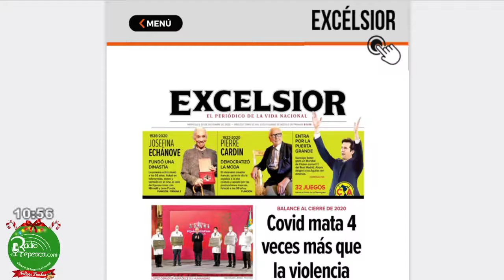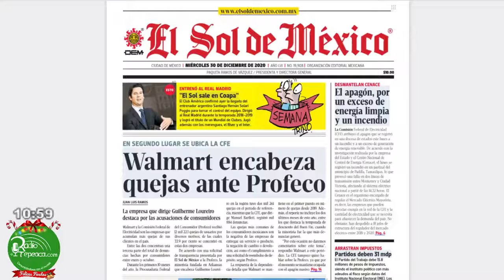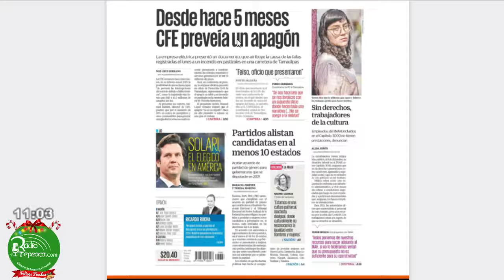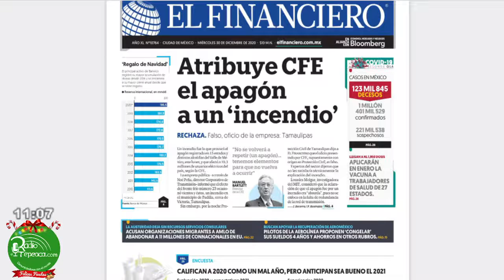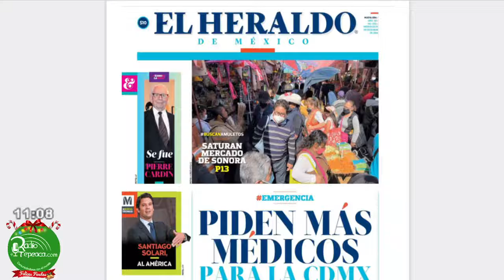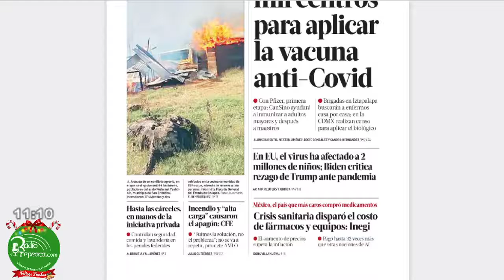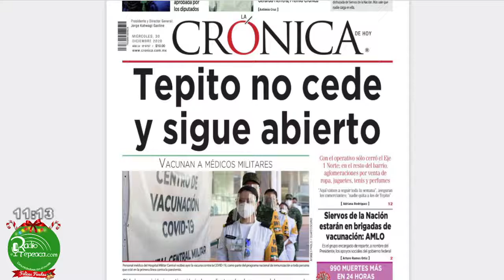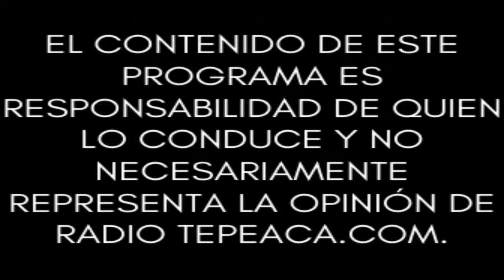Reflexiones desde Tepeaca (La Voz de la Región).